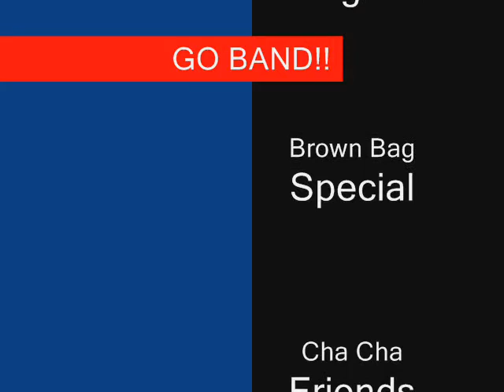Band Concession 2009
Gruver Band Concession Stand at the Gruver Track Meet March 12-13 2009